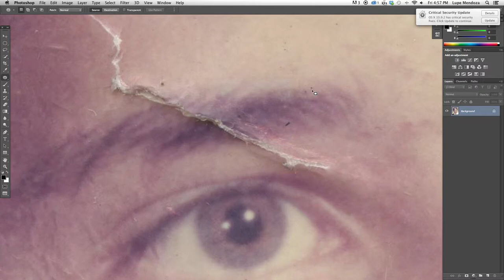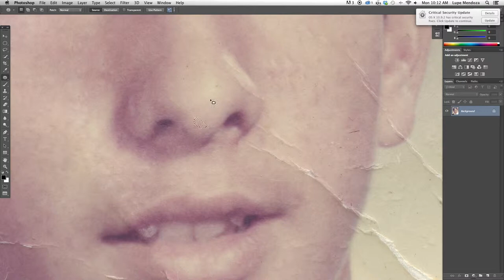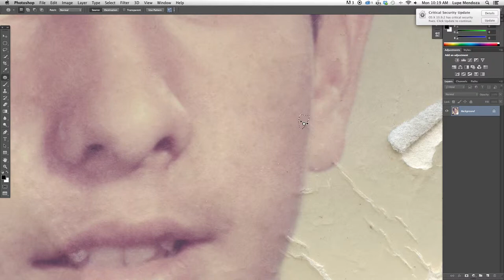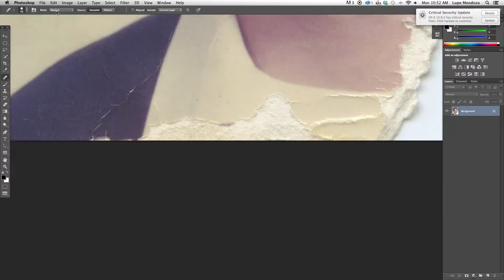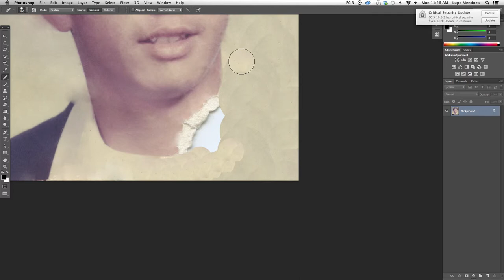Custom Photo Services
We can restore your favorite photos of your loved one, even if they are not in the best condition. We include this service with our custom printed cards. The designs are only limited to your imagination and creativity.